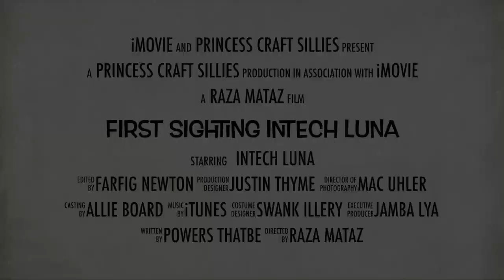First Sighting InTech Luna Teardrop Trailer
What's this cool and quirky new entry to the teardrop market?! Take a look at this first photos we've seen and enjoy the silly video!